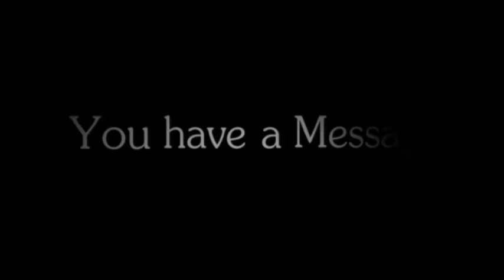Mac's World Live - Weiss-Merkle Answer Your Question - 7/11/16